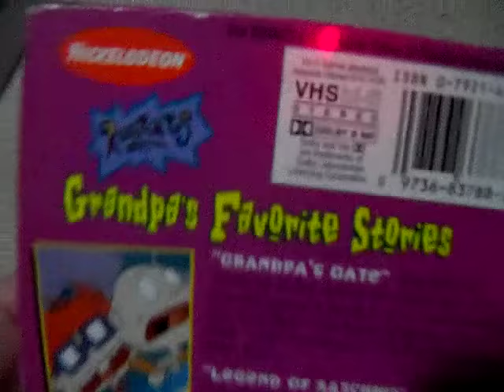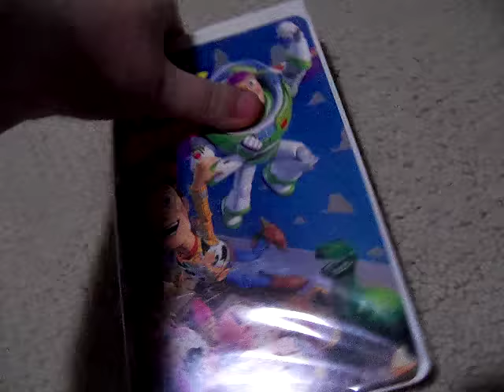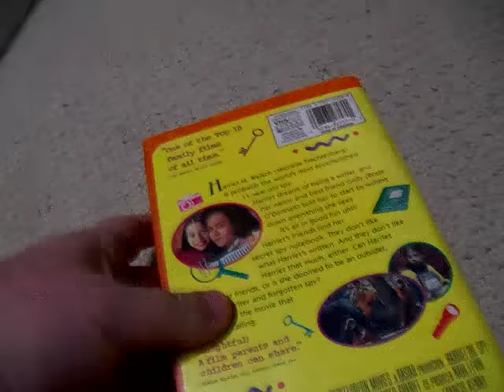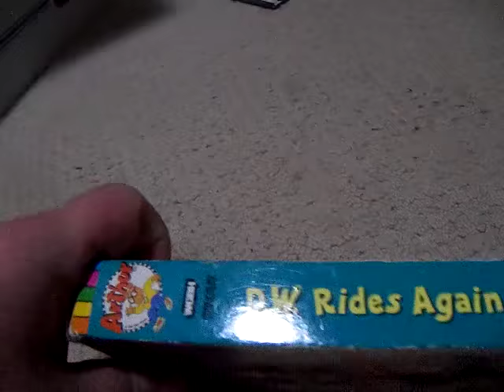My VHS Collection Part 1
Part 1 of my VHS Collection